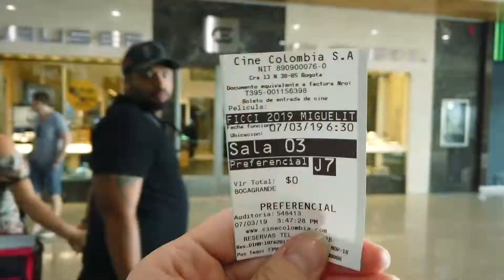Video resumen II I 59Festival Internacional de Cine de Cartagena de Indias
Estamos en la recta final de este movimiento cinematográfico. Minuto a minuto seguimos contando historias y dejando experiencias en cada uno de los espacios y actividades. Les compartimos el segundo video resumen del 59º Festival Internacional de Cine de Cartagena de Indias que finalizará el lunes 11 de marzo.